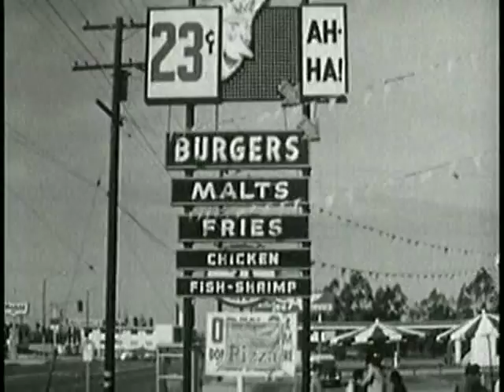Slap Slap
Hit me with a dead fish, I gotta death wish.  Beware, boys and girls.  Performed by Suma.